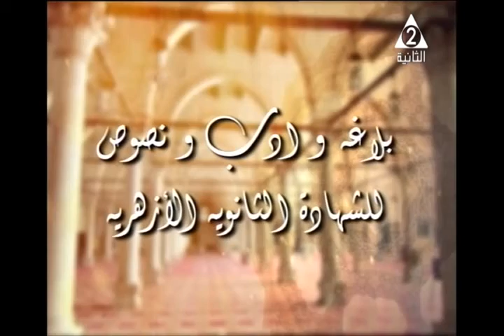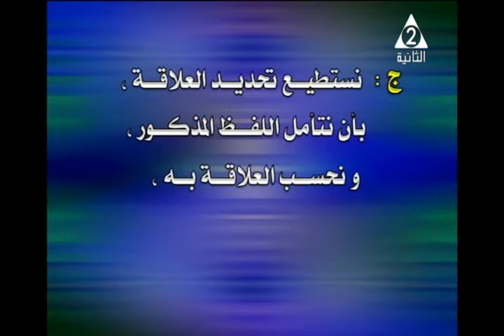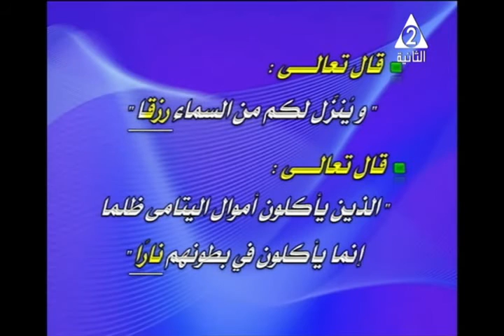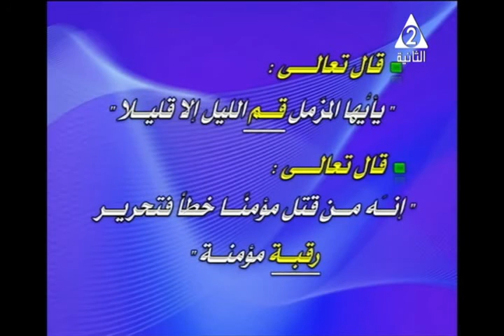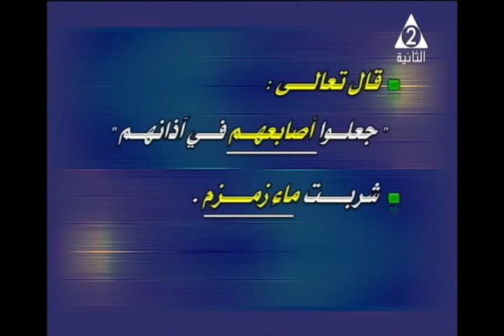10-09-2017 بلاغة و أدب و نصوص للشهادة الثانوية الأزهرية حلقة 1 المجاز اللغوي الاستاذ سيد عبد اللطيف